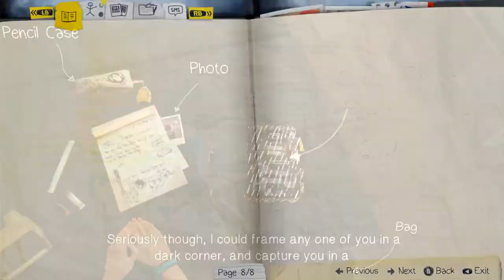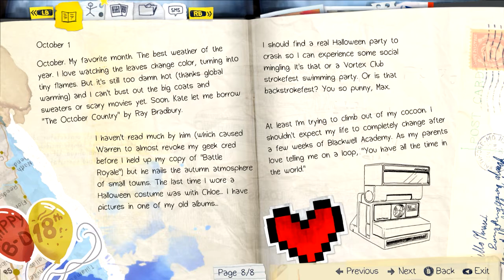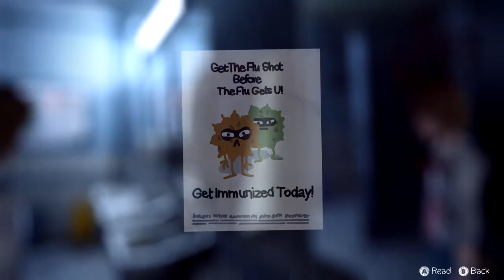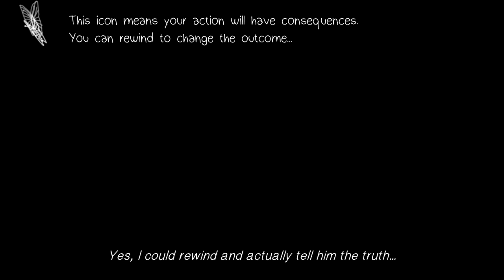🦋 Life is Strange | Part 1